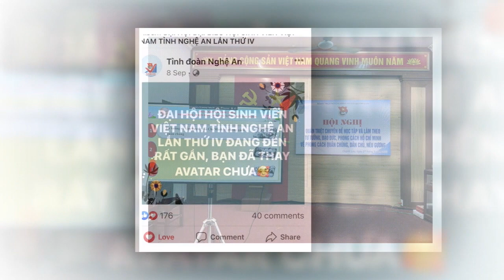Một số kết quả thực hiện Công tác Đoàn và phong trào thanh thiếu nhi trong tháng 9/2023